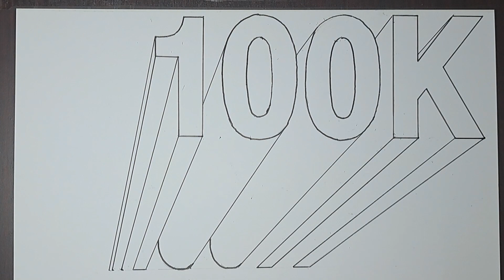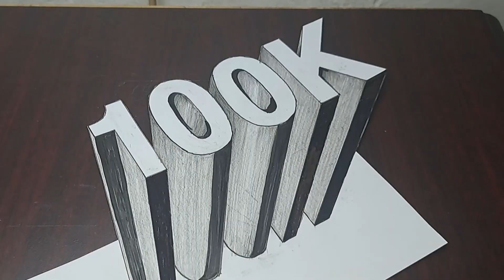How To Draw 3D 100K Easy Drawing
Hello everyone, I like to draw 3D pictures. It's very easy. I hope you can do my 3D pictures too. I believe you will get the same result. I will be very happy and I will continue to draw new 3D pictures for you. Your opinions are important.